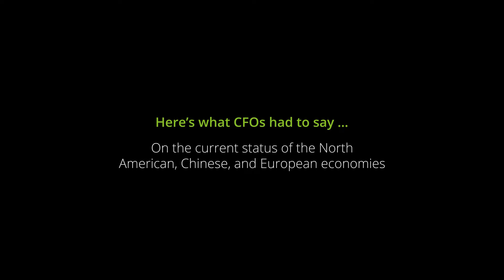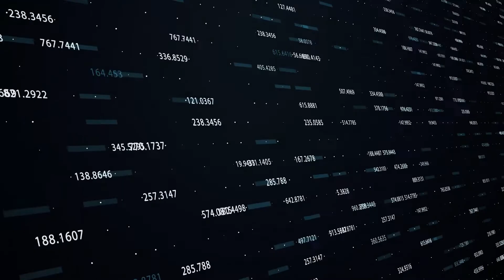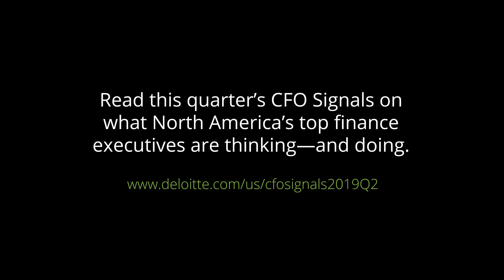Q2 2019 North American CFO Signals™ overview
CFOs’ sentiment and expectations began to decline in early 2018 as expectations of an economic downturn began to rise.
The decline continued this quarter, but there was a silver lining.